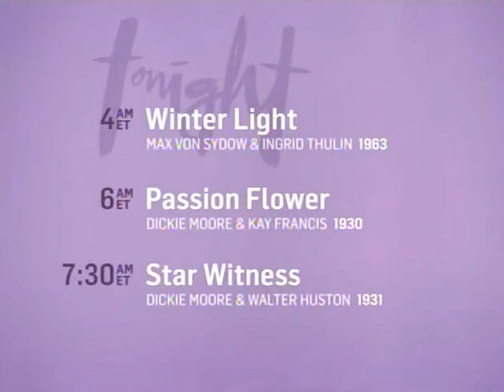TCM Guest Programmer Madeleine Stowe 4of4 Sept. 11, 2013 I Confess (Ending)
Madeleine Stowe proves her worth as a TCM programmer, ending a delightful evening of films and conversation that run all too short. Hopefully the higher-ups will bring her back for a return engagement in the near future. October 2013 passes the torch to comedian Gilbert Gottfried, and word has it already that fans will be surprised.